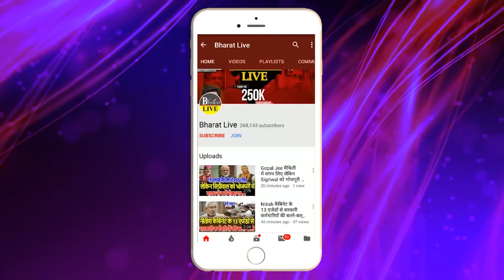उखाड़ - कबाड़!RJD और कांग्रेस के सातों बागी विधायक मारेंगे पलटी? तेजस्वी छीन लेंगे नीतीश से कुर्सी !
उखाड़ - कबाड़!
RJD और कांग्रेस के सातों बागी विधायक
मारेंगे पलटी? तेजस्वी छीन लेंगे नीतीश से कुर्सी !